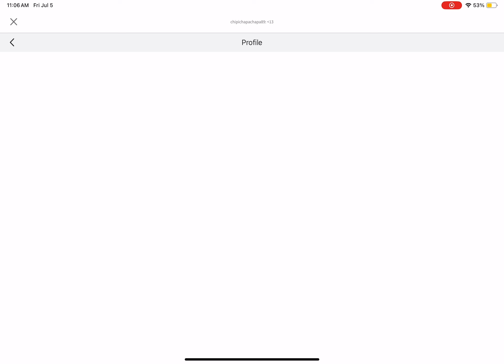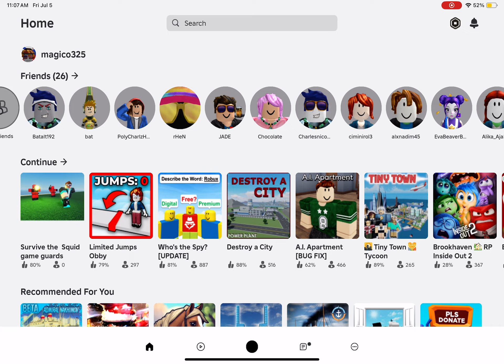Omg roblox is so annoying🙄🙄🙄